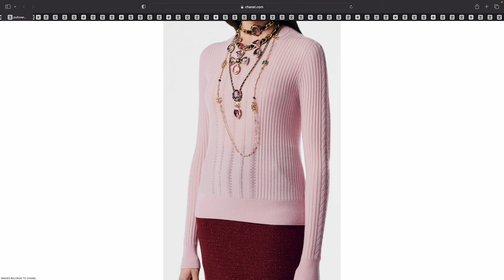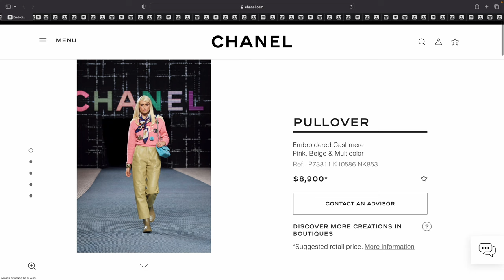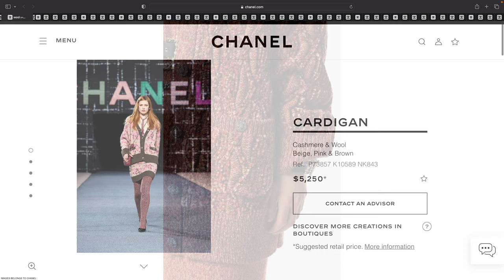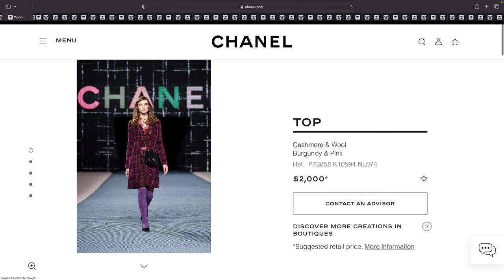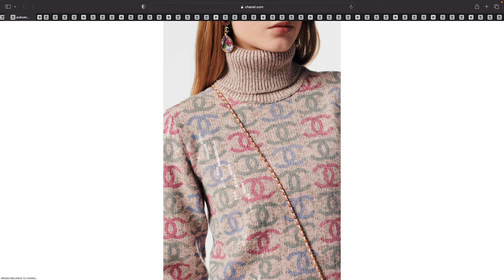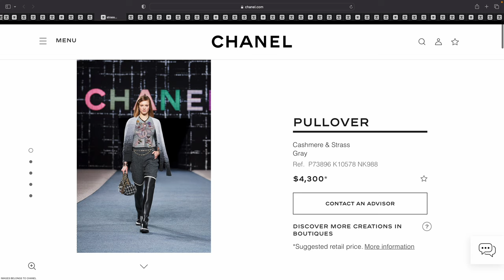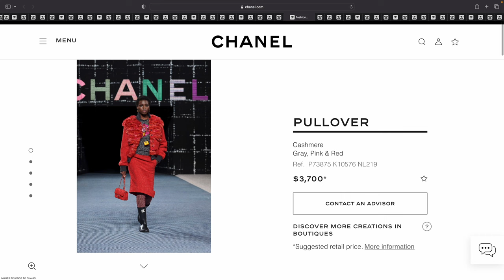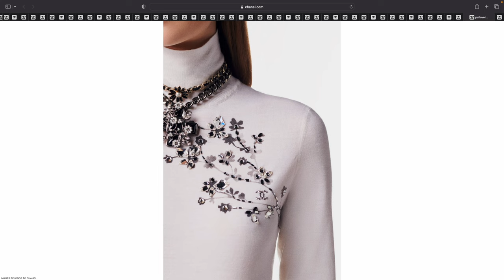CHANEL FALL-WINTER COLLECTION 2022/23 ❤️ CHANEL CARDIGANS & PULLOVERS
Hi 😃 Let's check out the Chanel Fall-Winter Collection 2022/23 ❤️ Chanel Cardigans & Pullovers

CHANEL PULLOVER
Cashmere
Light Pink

Ref.  P73813 K10579 NK954

$2,050

CHANEL PULLOVER
Cashmere
White

Ref.  P73813 K10579 AW005

$2,050

CHANEL CARDIGAN
Wool, Silk & Cashmere
Dark Yellow

Ref.  P73835 K10571 NK898

$3,300

CHANEL JACKET
Cashmere & Wool
Beige, Purple & Green

Ref.  P73858 K10588 NK844

$5,650

CHANEL PULLOVER
Embroidered Cashmere
Pink, Beige & Multicolor

Ref.  P73811 K10586 NK853

$8,900

CHANEL JACKET
Wool & Cashmere
Dark Green & Multicolor

Ref.  P73848 K10595 NL076

$4,800

CHANEL CARDIGAN
Viscose, Wool & Alpaca
Orange & Multicolor

Ref.  P73870 K10580 NK955

$4,900

CHANEL CARDIGAN
Cashmere & Wool
Beige, Pink & Brown

Ref.  P73857 K10589 NK843

$5,250

CHANEL PULLOVER
Cashmere & Wool
Beige, Purple & Green

Ref.  P73860 K10588 NK844

$2,900

CHANEL JACKET
Cashmere & Wool
Camel, Burgundy & Khaki

Ref.  P73833 K10587 NK852

$5,900

CHANEL CARDIGAN
Viscose, Wool & Alpaca
Purple & Multicolor

Ref.  P73870 K10580 NK957

$4,900

CHANEL TOP
Cashmere & Wool
Burgundy & Pink

Ref.  P73852 K10594 NL074

$2,000

CHANEL TOP
Cashmere & Wool
Dark Gray & Pink

Ref.  P73893 K10594 NL094

$1,950

CHANEL TOP
Wool
Purple, Pink, Burgundy & Multicolor

Ref.  P73906 K10605 NL103

$2,900

CHANEL JACKET
Wool

Ref.  P73904 K10604 NL103

$6,150

CHANEL PULLOVER
Cashmere & Sequins
Beige, Pink, Blue & Green

Ref.  P73878 K10577 NK996

$4,050

CHANEL VEST
Cashmere & Sequins
Beige, Pink, Light Pink & Purple

Ref.  P73877 K10577 NK995

$4,600

CHANEL CARDIGAN
Cashmere
Light Gray, Gray & Dark Gray

Ref.  P73866 K10591 NK901

$4,700

CHANEL PULLOVER
Cashmere & Strass
Gray

Ref.  P73896 K10578 NK988

$4,300

CHANEL COAT
Cashmere
Pink, Beige & Burgundy

Ref.  P73842 K10583 NK781

$7,350

CHANEL PULLOVER
Embroidered Cashmere
Pink, Purple, Dark Blue & Multicolor

Ref.  P73841 K10583 NL150

$7,900

CHANEL CARDIGAN
Cashmere

Ref.  P73865 K10591 NK901

$5,200

CHANEL PULLOVER
Cashmere
Gray, Pink & Red

Ref.  P73875 K10576 NL219

$3,700

CHANEL PULLOVER
Wool & Strass
Gray & Black

Ref.  P73814 K10572 NK735

$4,800

CHANEL PULLOVER
Cashmere
Navy Blue, Pink & Gray

Ref.  P73818 K10582 NK772

$2,400

CHANEL PULLOVER
Wool & Tweed
Black, White, Pink & Orange

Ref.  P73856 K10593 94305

$1,850

CHANEL PULLOVER
Wool & Strass
White & Black

Ref.  P73814 K10572 NK734

$4,800